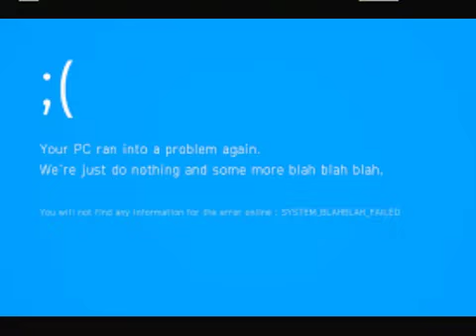ytp two face massacre confederation (Reupload)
This is from My Old Channel that i was on when I've recently joined Jan 2016.